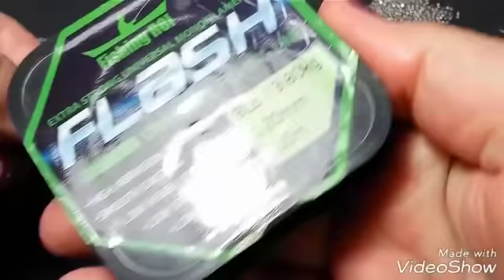Кулон(брошь) из пуговицы. Pendant (brooch) beads and crystals. Button Decoration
В этом видео я покажу, как сделать красивый кулон, или брошь из пуговицы. Применяется чешский бисер номер 10, кристаллы 2х3мм и бусины 2мм.